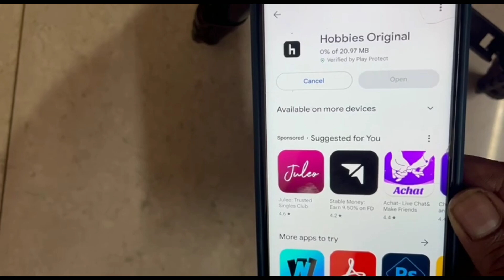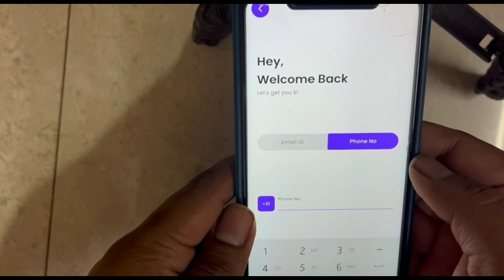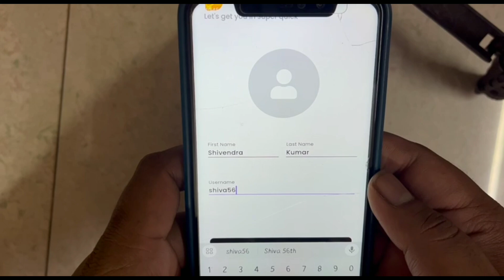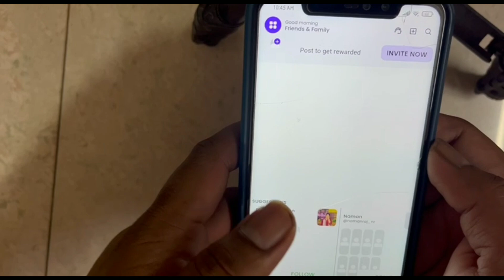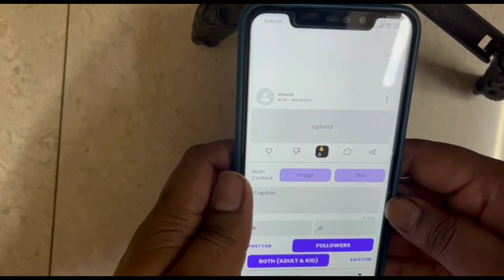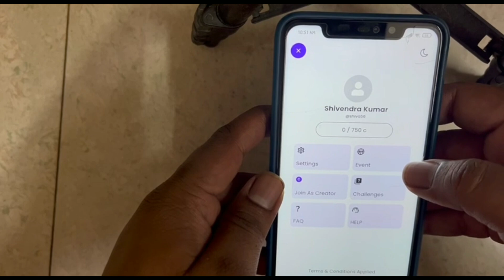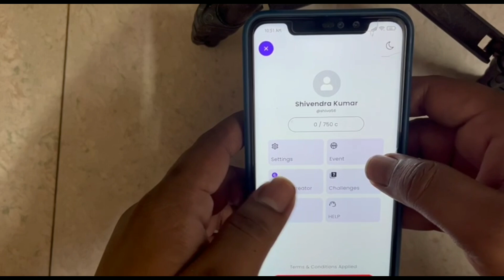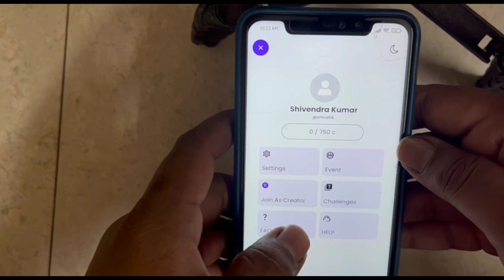How to use hobbies app | how earn money from hobbies app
APP LINK:- NOT AVAILABLE

So hello guys iam back with another video on my YouTube channel named weirdly awesome

So in this video iam going to tell you about hobbies app how you can make money from it if you want to know how then tuned into the video and watch till the end

And don't forget to do:-